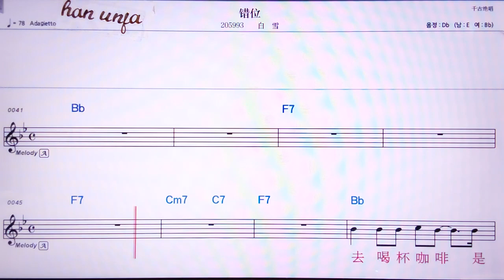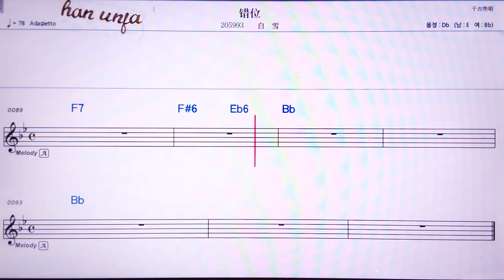💖추어웨이/바이쉬에 👍Karaoke With Sheet Music/MR,노래방, 악보, 코드,